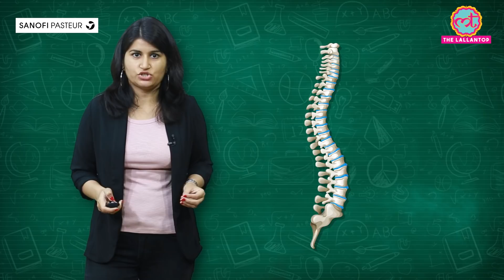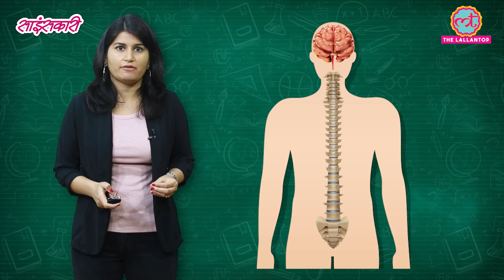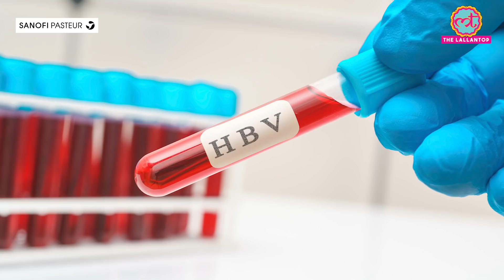आखिर क्यों संक्रामक बीमारियों में Vaccine पर किया जाता है सबसे ज्यादा भरोसा। Sciencekaari । Covid-19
To Know more details and information about Vaccination, Please visit the Sanofi Pasteur or call on this number 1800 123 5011 to speak to vaccination expert

We entered in 2021 with hope that this year we will be able to develop the vaccine for corona virus which has emerged as a deadly infectious disease called Covid19. A few countries successfully developed vaccine but people are not very sure about these vaccines. The reason behind this is simple though Since very long time we are using vaccine for infectious ( contagious ) diseases, but it has been a matter of great concern that there is still not enough awareness about the vaccine. People don’t know why vaccine is more effective than any other means of cure and how it protects us from any of such desease. This thought compelled us to make a video just to make people aware about vaccination. So in this episode of Scincekaari we will let you know each and everything about vaccine, apart from that we will tell you about a few diseases like Polio, Diphtheria, Pertussis, tetanus which has been successfully disappeared because of their vaccines.